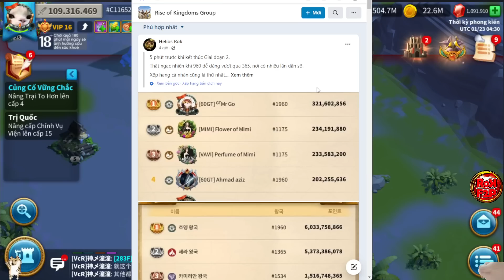Pre KvK Cụm Quái Vật 1960 vs 1365 Nghẹt Thở Tới Phút Chót - TOP 5 Cá Toàn Boss Siêu Khủng Của Game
Ước gì Tết mỗi boss Lì Xì 1 mét gem anh em ạ (❁´◡`❁)